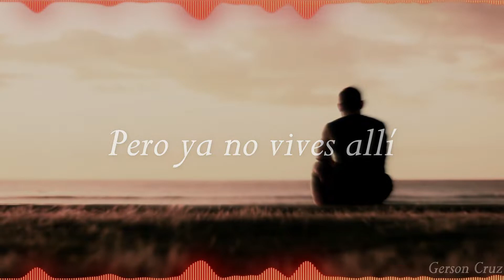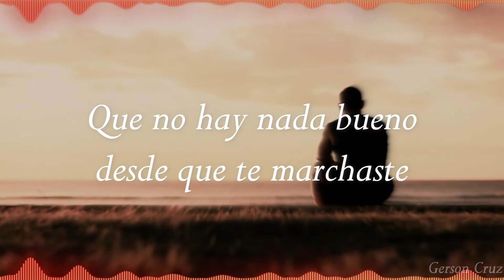D-Mind & FPXL - I Miss You (Sub. Español)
-COPYRIGHT-
*No soy el propietario de esta canción, solo la estoy traduciendo al español*